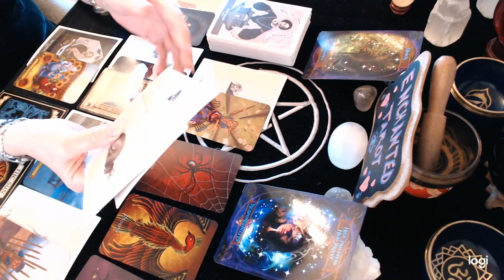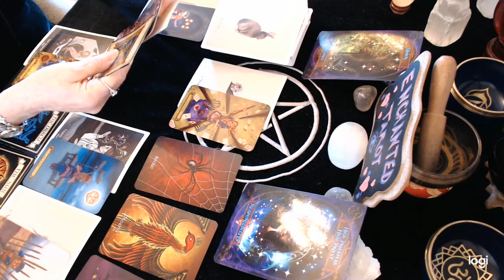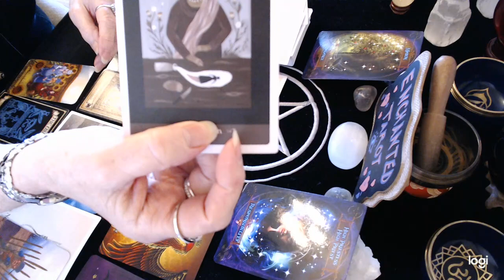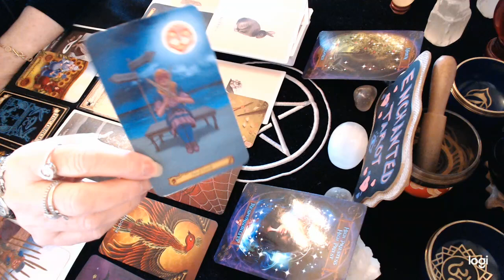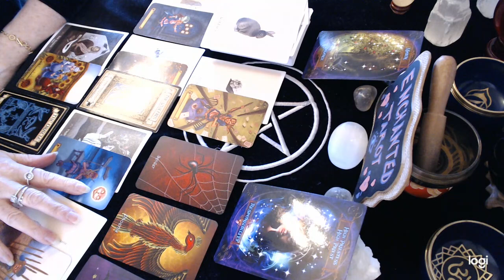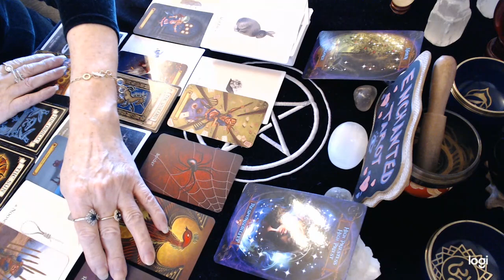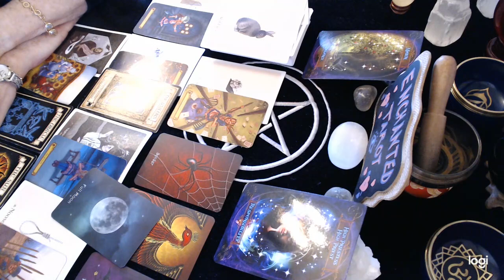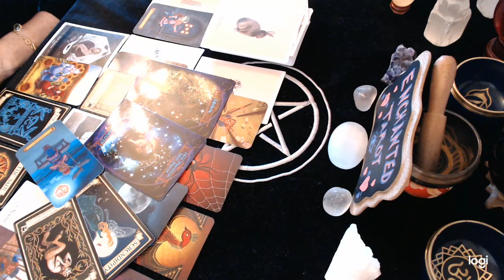Capricorn January 2021💖 Love Reading! You already know what the right thing to do is!!